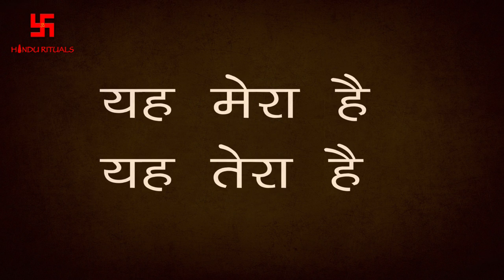वसुधैव कुटुम्बकम | One World, One Love & One Family | Vasudhaiva Kutumbakam | Hindu Rituals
नमस्कार,
अगर आपके पास किसी मंदिर या धाम की VIDEOS है, या आप हिन्दू धर्म के बारे में कोई भी जानकारी पूरी दुनिया के साथ साझा करना चाहते हैं, और अगर आप चाहते हैं की आपकी VIDEO इस चैनल पर दिखाई जाये तो आप बेझिझक इस email id  के जरिये हमें संपर्क कर सकते है
धन्यवाद |